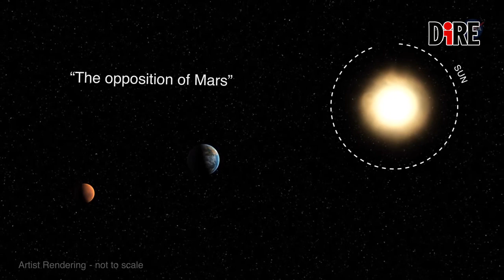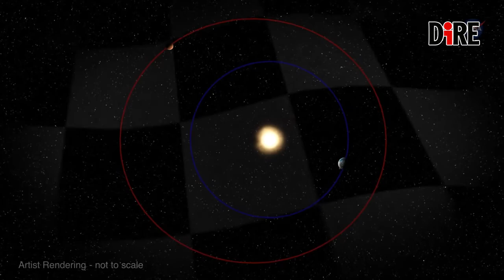Gianluca Masi la passione per il cielo, il Virtual Telescope e l'eclissi del secolo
Domani 27 luglio 2018 l'Eclissi di Luna rossa più lunga del secolo, info e dove vederla

Gianluca Masi, 46 anni, astrofisico e divulgatore scientifico. La passione per il cielo lo accompagna fin da piccolo “ero davvero un bambino quando iniziai a chiedermi cosa fossero quei puntini brillanti nel cielo”.

Una passione che lo ha portato nel 2006 a fondare il Virtual Telescope Project.

In questi giorni Masi sta organizzando l'evento che si terrà a Roma, sul Palatino, in occasione dell'eclissi lunare del 27 luglio, la più lunga del secolo.